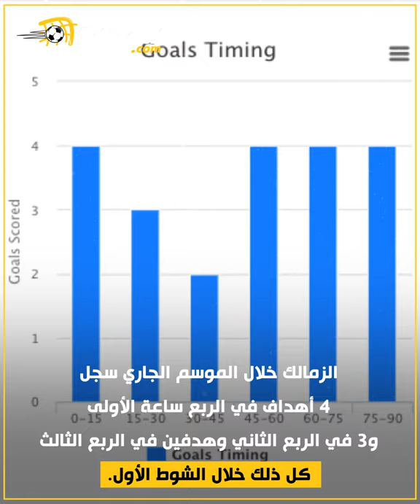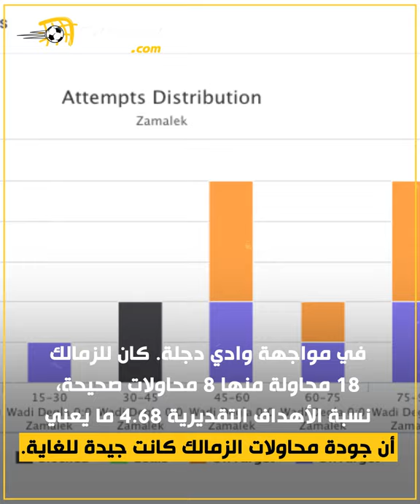تحليل رقمي.. ما مشكلة هجوم الزمالك؟ هل كان رحيل مصطفى محمد السبب؟